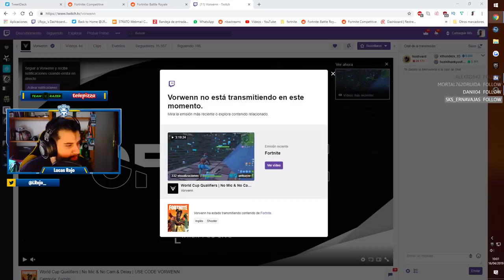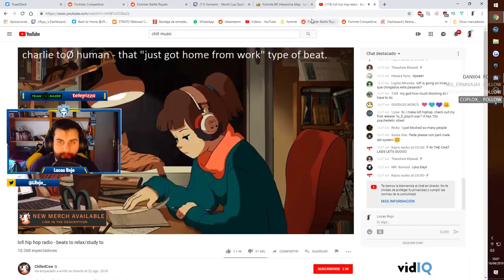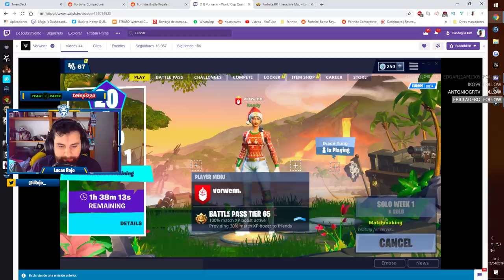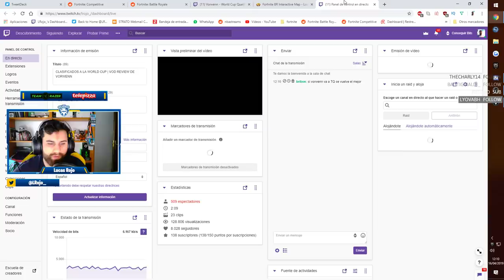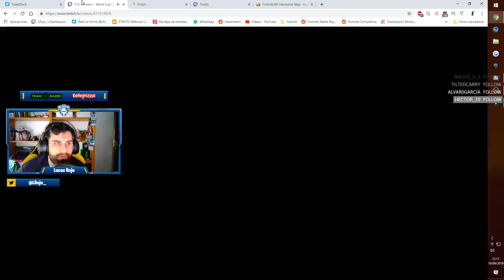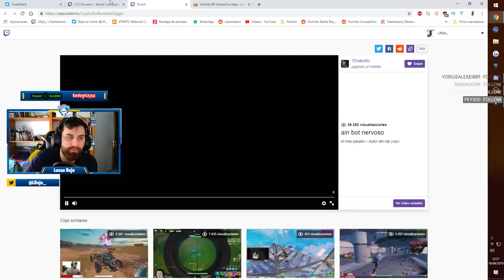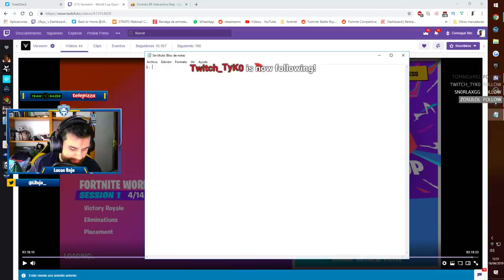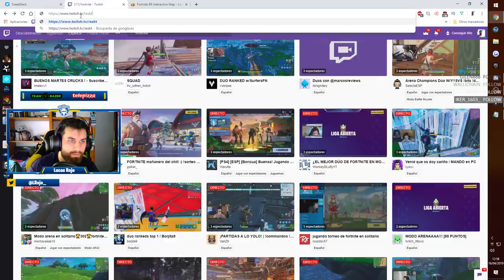VORWENN | WORLD CUP | QUALIFIER #1 | SOLOS | VOD REVIEW